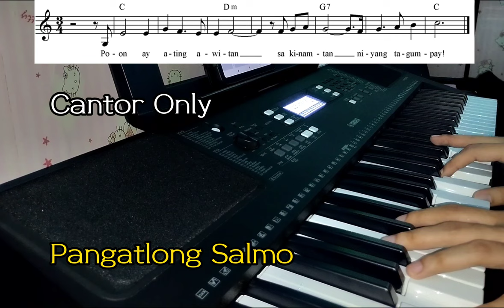PITONG SALMO Musika ni Ferdinand M Bautista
PITONG SALMO
Para sa Magdamagang Pagdiriwang ng Pasko ng Muling Pagkabuhay

Musika ni Ferdinand M Bautista